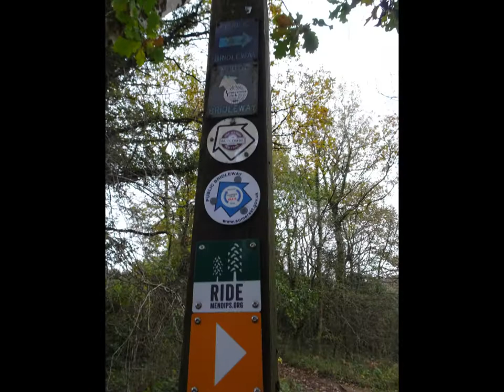Rowberrow & Dolebury Warren Autumn Walk, Part 4,'The Descent from Rowberrow Warren' by Sheila, Novem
Beautiful views as I wander downwards along quite a broad track decision time --do I follow the lower track at the base of the hillfort because rain is now about to happen and the wind is quite fierce or do I plod onwards and upwards up to the top of the hillfort---all will be revealed in the next video.